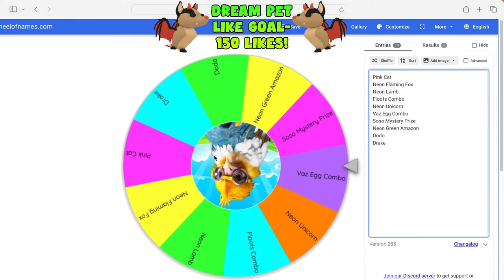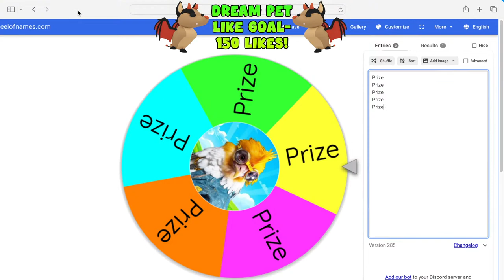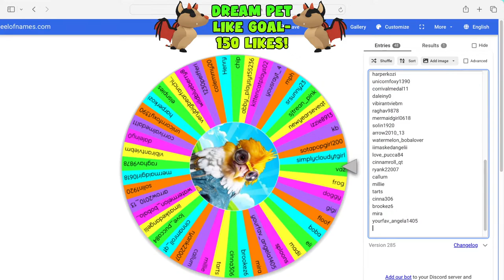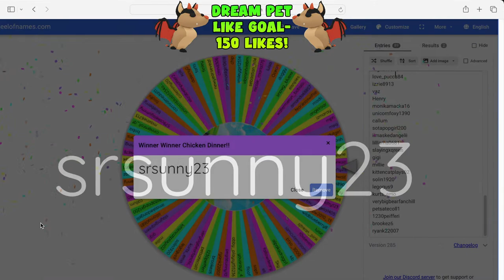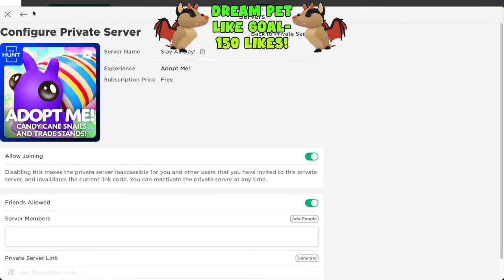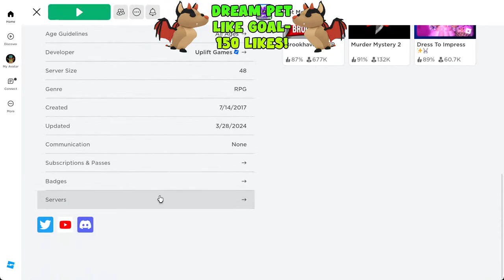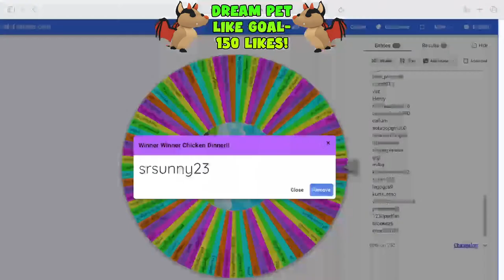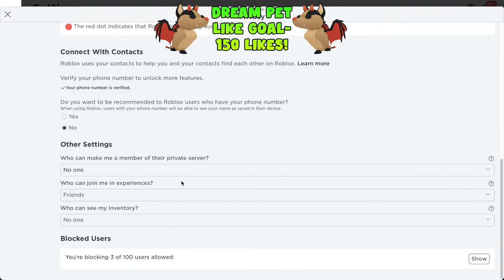I'm Giving Away An *ARCTIC REINDEER* In Adopt Me! DREAM PET GIVEAWAY!!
Win Your Dream Pet In Adopt Me! Today We Are Giving Away A Free Arctic Reindeer! We Will Also Be Looking At Offering For The Arctic Reindeer As Well As Playing A New Beastsquad Mini Game! Good Luck Everyone! Slay All Day!!